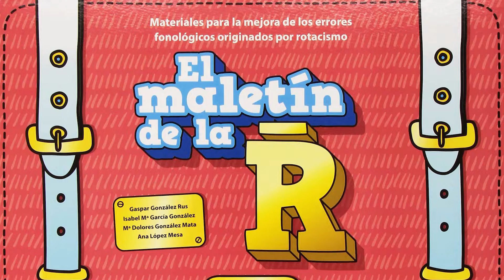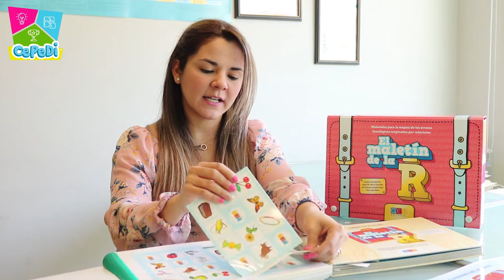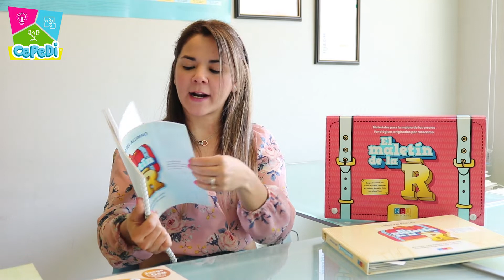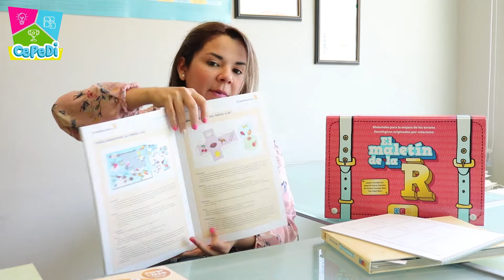¿Eres terapeuta de Lenguaje? ¿Batallas para buscar ejercicios divertidos para trabajar la R?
En este video te compartimos un material padrísimo y divertido para trabajar con todos los niños que tienen dificultades para articular el Fonema R

El material está a la venta en Cepedi $1,500 (sobre pedido)